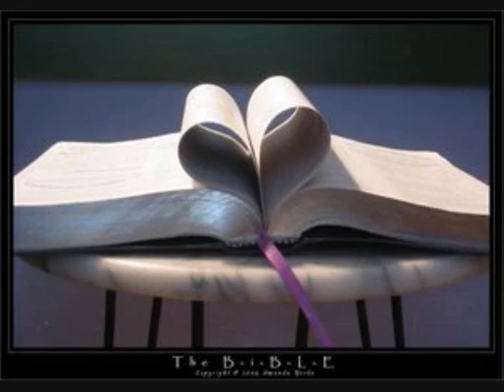Never Had A Dream Come True by S Club 7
2018 📢  MY OTHER YOUTUBE CHANNEL 💟 SEE ME LIVE STREAM GAMES /w CAM 🎮
🔔 JaakkoAA Gaming 🔔 Follow to Support Me & Share with Friends 💟 Thank You!
Edited by Jaakko. Art by various people.